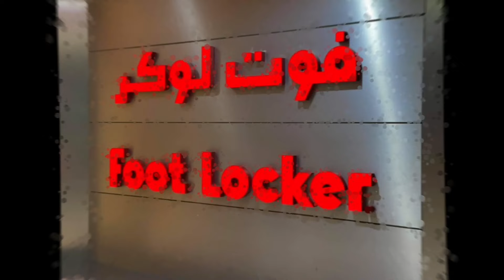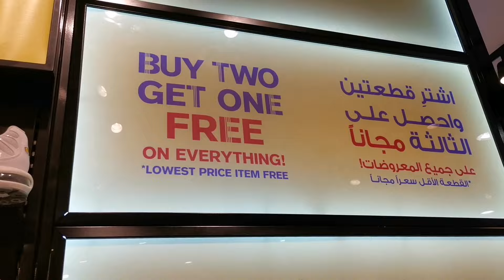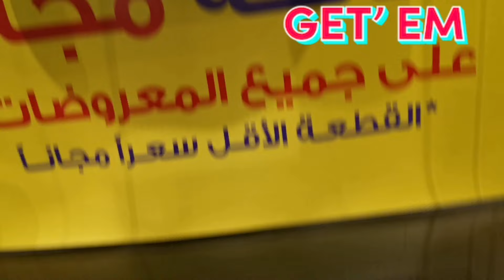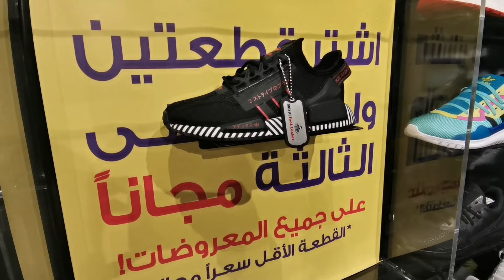Foot Locker KSA | Sale on Selected Items | Buy 2 Get 1 Free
Onoy's Channel